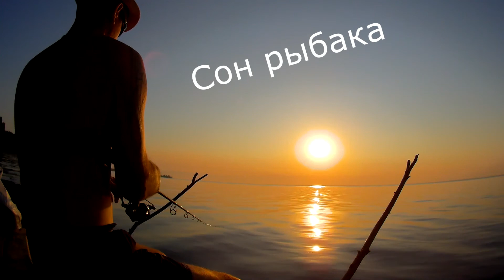Рыбалка с ночевкой , река Тетерев ,цель поймать леща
Ночевка на реке ,новое рыболовное место, поймать леща так и не удалось ,клюет одна мелочь, приготовление горячей пищи , общение с природой .